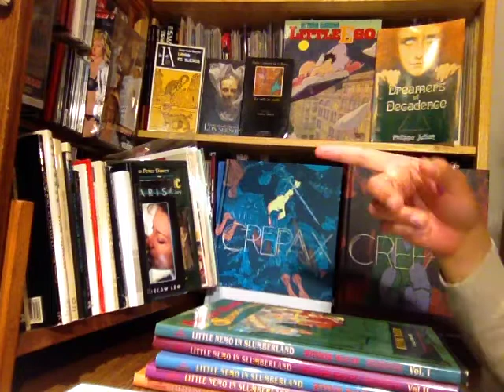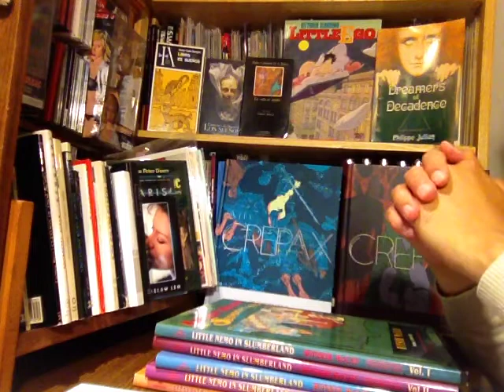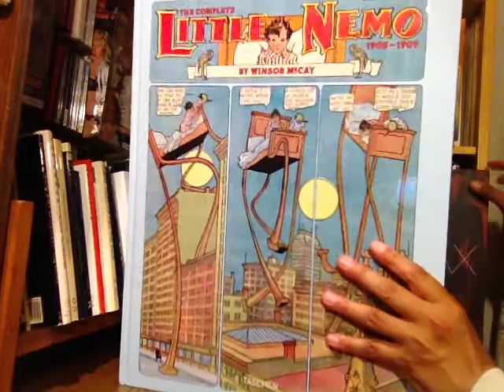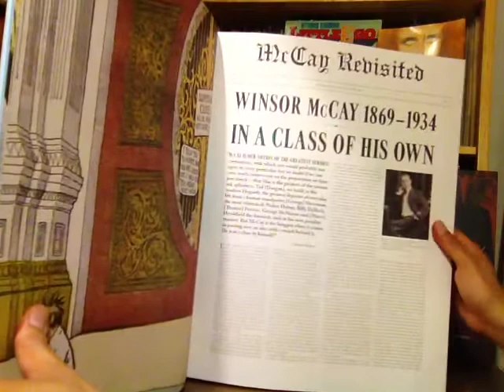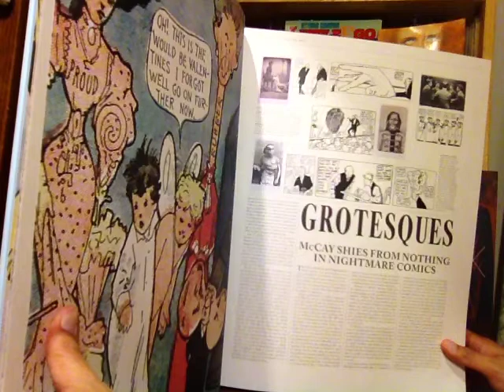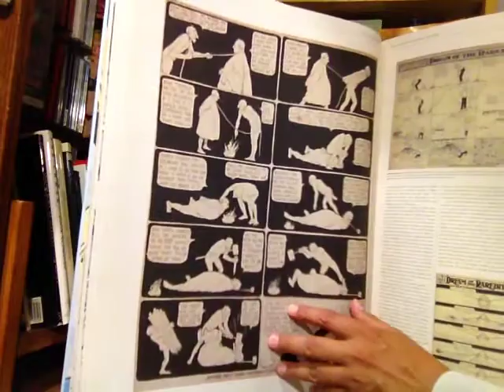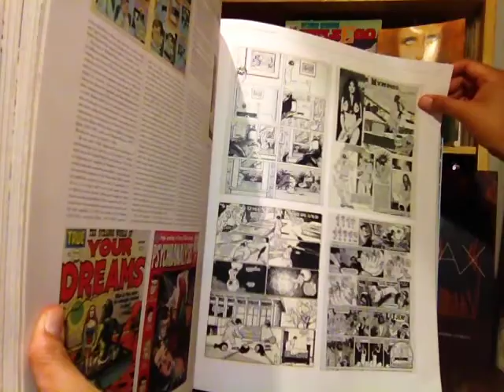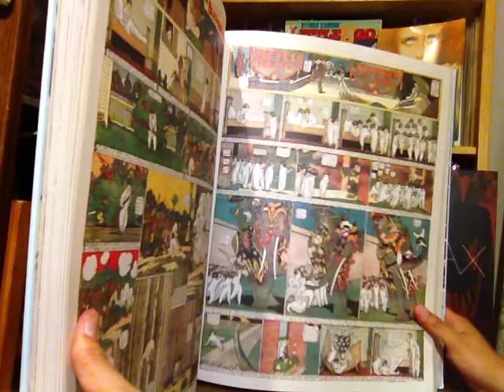Winsor McCay THE COMPLETE LITTLE NEMO 1905-1909 (Taschen)